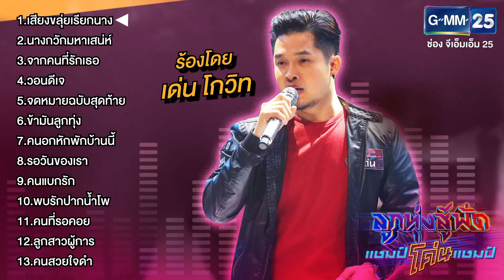รวมเพลงร้องโดย เด่น โกวิท จากรายการ ลูกทุ่งสู้ฟัดแชมป์โค่นแชมป์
ร้องโดย เด่น โกวิท
จากรายการ ลูกทุ่งสู้ฟัดแชมป์โค่นแชมป์
1.เสียงขลุ่ยเรียกนาง - เกษม สุวรรณเมนะ 0:00
2.นางกวักมหาเสน่ห์ - พงษ์ศักดิ์ จันทรุกขา 4:32
3.จากคนที่รักเธอ - สลา คุณวุฒิ 7:55
4.วอนดีเจ - จักรพันธ์ ครบุรีธีรโชติ 11:40
5.จดหมายฉบับสุดท้าย - เลิศ ศรีโชค 15:51
6.ข้ามันลูกทุ่ง - วิเชียร คําเจริญ 20:05
7.คนอกหักพักบ้านนี้ - วิเชียร คำเจริญ 24:20
8.รอวันของเรา - สลา คุณวุฒิ 27:59
9.คนแบกรัก - สำอาง บางกอก 32:03
10.พบรักปากน้ำโพ - ชลธี ธารทอง 36:04
11.คนที่รอคอย - สลา คุณวุฒิ 38:43
12.ลูกสาวผู้การ - ชลธี ธารทอง 43:12
13.คนสวยใจดำ - สุชาติ เทียนทอง 46:57